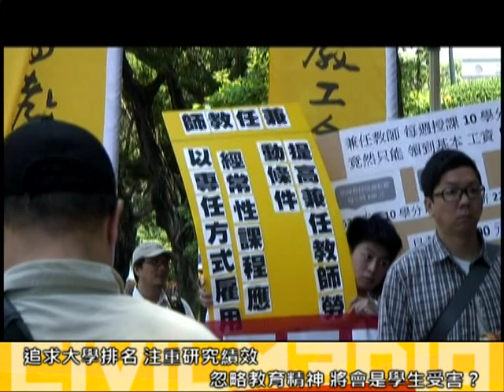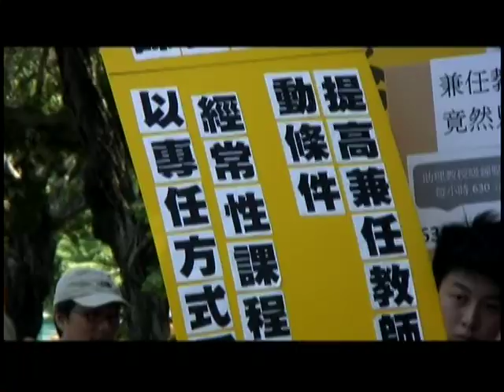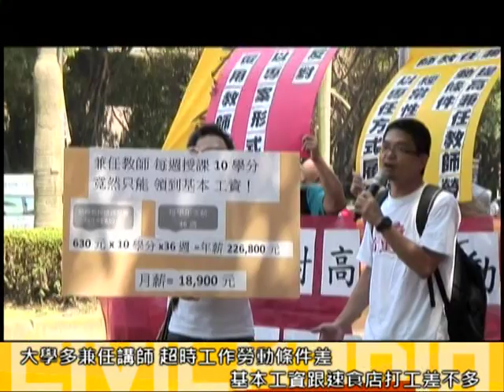2012.04.30 五一勞動節前集結教育部 高教工會爭校園勞動權益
五一勞動節前，由大學老師與學生組成的「高等教育產業工會」前往教育部，承認校園中勞動者的身分，以高舉學士帽的方式象徵「重拾高等教育精神」，呼籲教育部重視校園勞動者的權益。

輔大社會系教授戴伯芬說，大學為了節省人力資本大量使用外包派遣，行政工作也多用排班工讀生，造成行政工作紊亂；大學中越來越多兼任講師，超時工作又只領有基本薪資。

台大工會理事長黃守達說學生已成血汗勞工，根據他們的調查，有兩成研究生每週超時工作80小時，時薪低於基本工資112元。